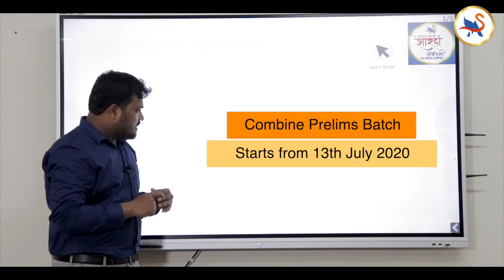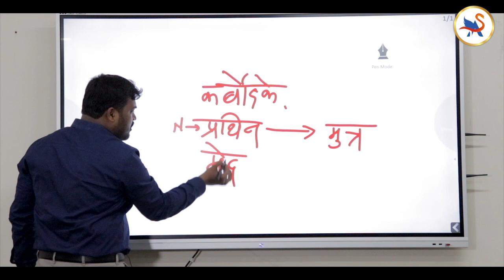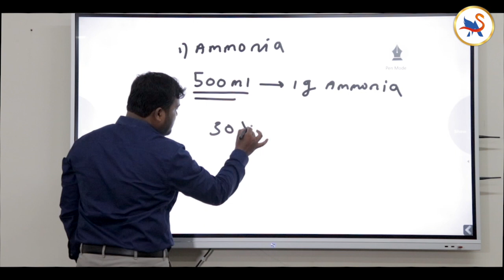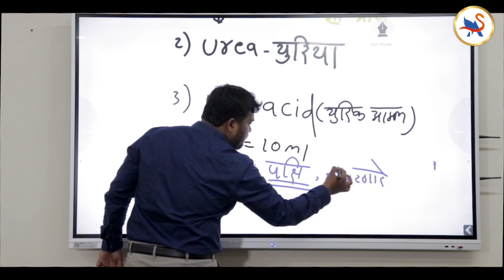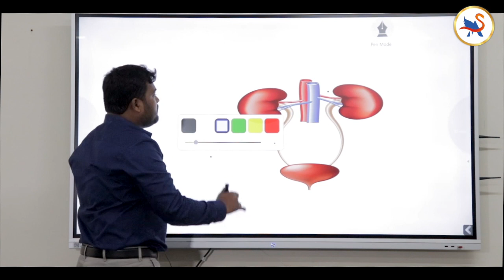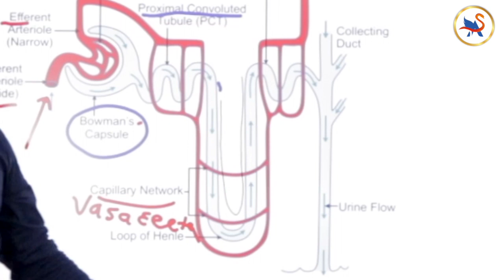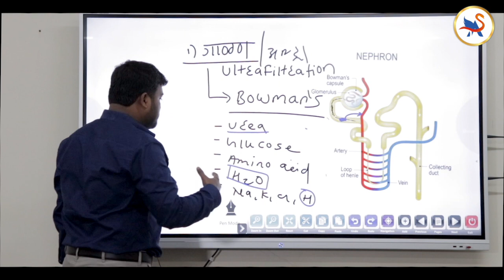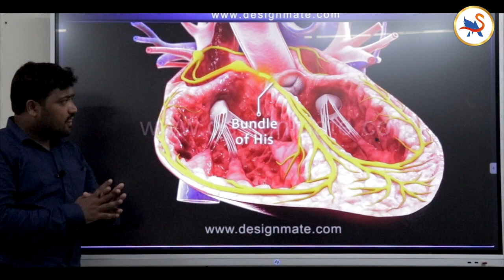Excretory System By Dr. Sachin Bhaske.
शारदा अकॅडमी चे app प्ले स्टोअर वर उपलब्ध झाले आहे.
कृपया.. सर्वांनी डाउनलोड करून लॉग इन करावे..
यावर आपल्याला अकॅडमी च्या सर्व ऑनलाईन batches, नोट्स, बुक्स ऑर्डर, टेस्ट सिरीज, मिळतील.
त्यावरील सर्व माहिती लवकरच update करण्यात येईल...